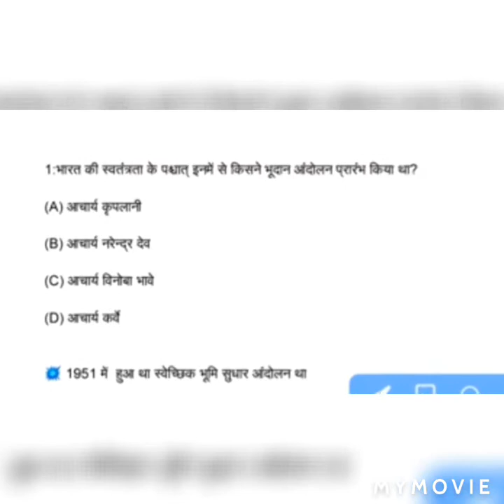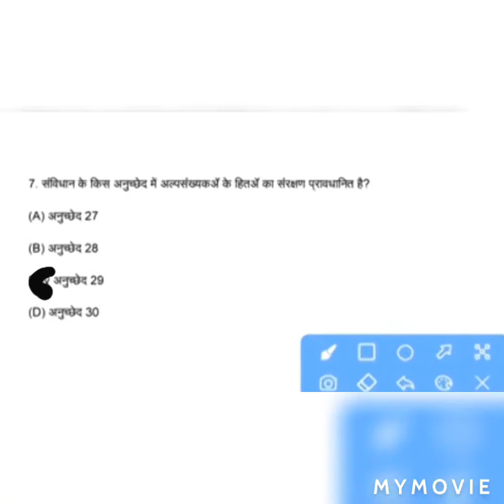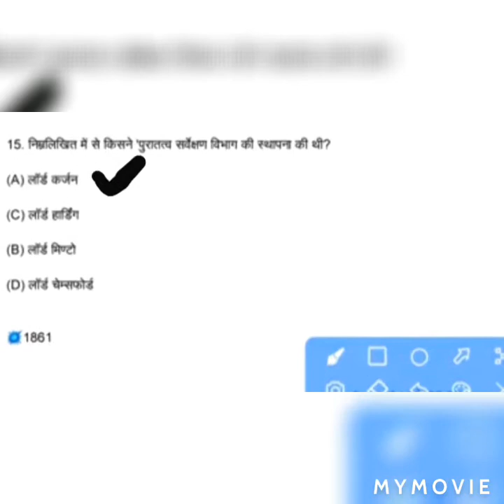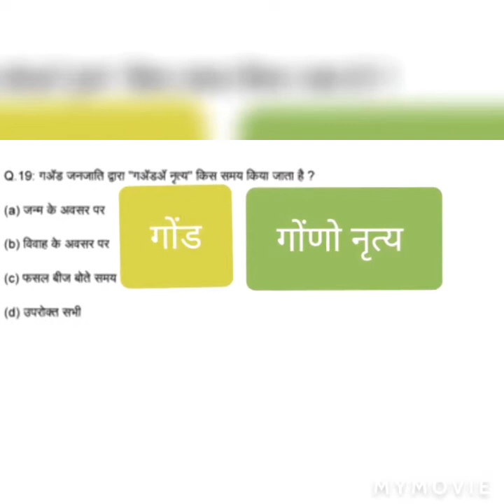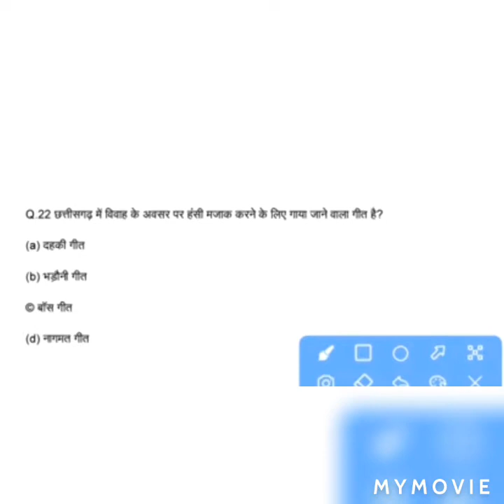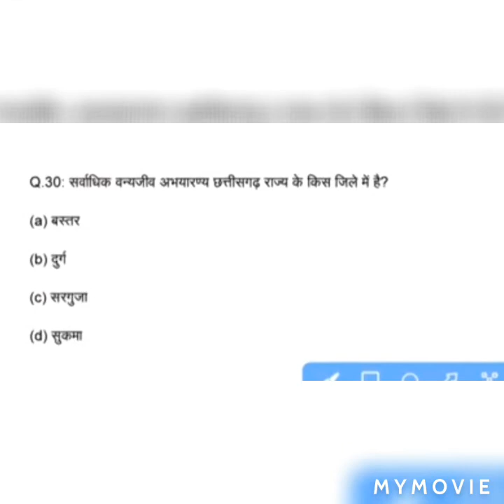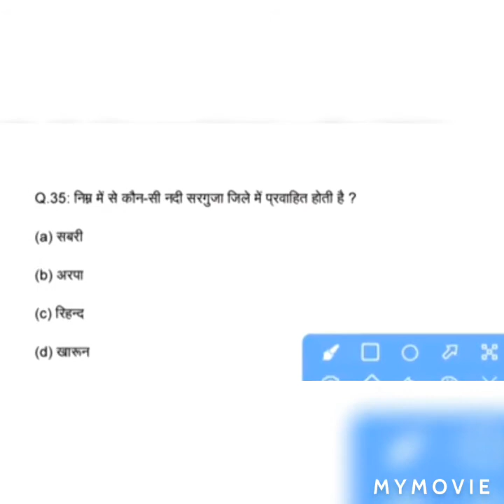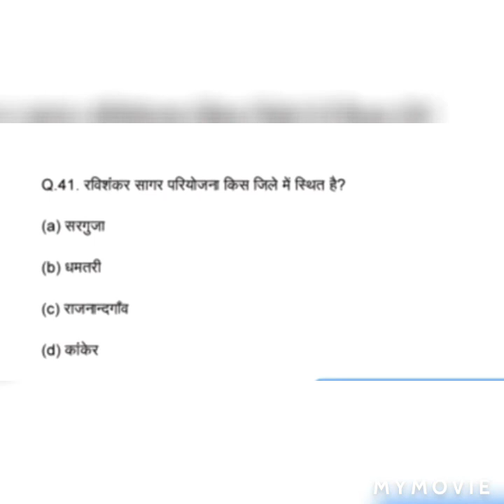MANDI NIRIKSHAK EXAM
MANDI NIRIKSHAK EXAM-ITIHAS&BHUGOL(HISTORY AND GEOGRAPHY)RELATED FACTS.